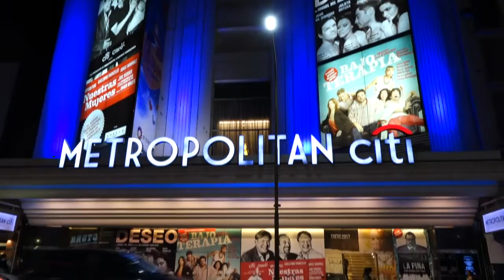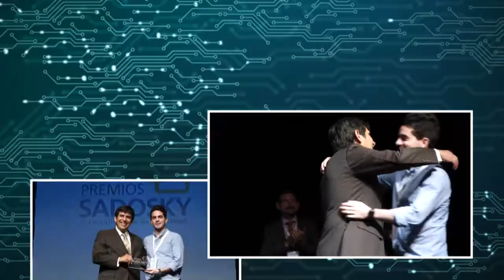Premios Sadosky 2016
Resumen de los Premios Sadosky 2016. La 12° edición de la noche de los Sadosky! Los premios de la Industria Argentina del Software!